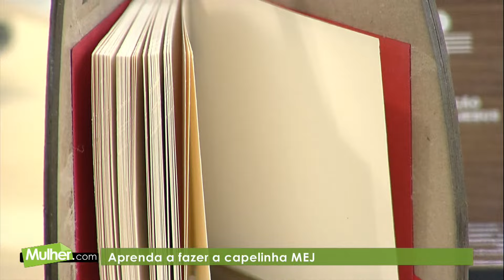Como fazer a Capelinha MEJ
⏩ Compartilhe

Convidada: Flavia Diz.

Materiais:
- cola branca
- cola instantânea
- placa de corte
- estilete
- folha offset 90 gr
- color plus 180 gr
- papelão cinza 1,9
- rolinho de espuma/pincel e mini pregador.

Papelão cinza 1.9, capa da frente 2x: 16 cm x 18,5 cm - molde 1.
Capa de trás 2x: 16 cm x 18,5 cm - molde 2.
Cruz 1x: 2,3 cm x 3,8 cm – molde 3 pode ser papelão ou acrílico.
Bloquinho: 80 folhas 90 grs – no tamanho de 12,5 cm x 8 cm, capa para o bloco 1x: 27 cm x 8 cm em papel color plus 180 gr.

💠 FALE CONOSCO
Entre em contato com a equipe do programa Mulher.com: